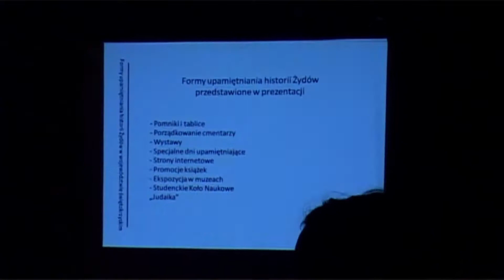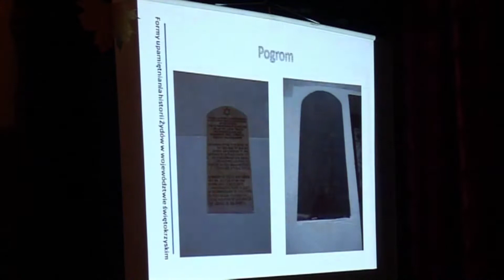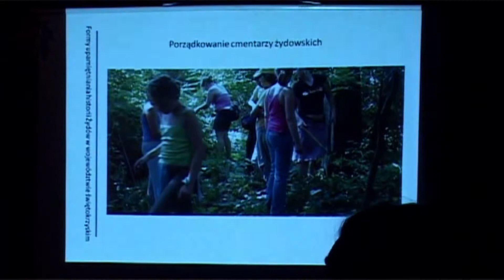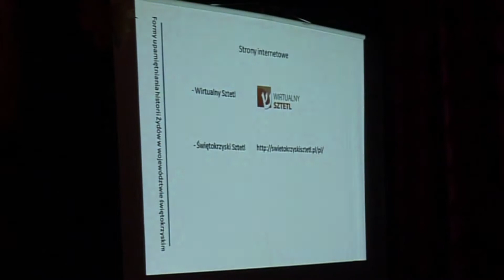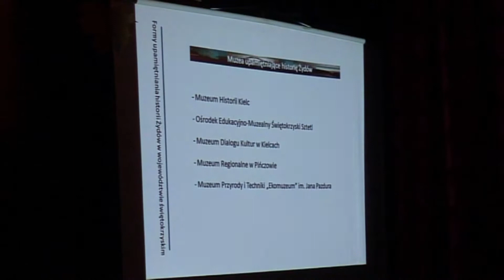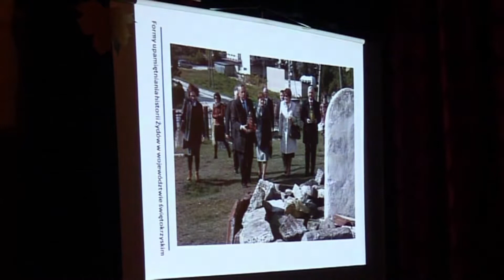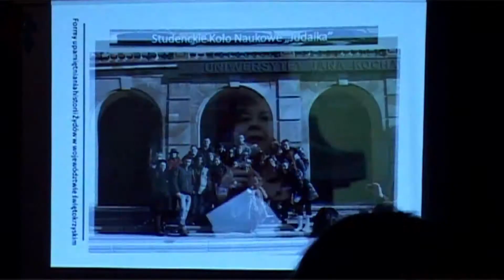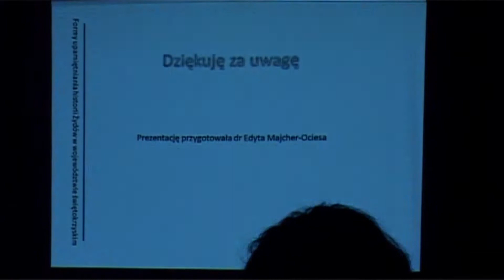70 rocznica zagłady Żydów ożarowskich cz.3/3 wykład dr Edyta Majcher-Ociesa M-GOK Ożarów 21.10.2012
Dr Edyta Majcher-Ociesa z Uniwersytetu Jana Kochanowskiego w Kielcach - wykład o formach upamiętniania Żydów w województwie świętokrzyskim.  Wieczór historyczno – kulturalny poświęcony 70. rocznicy zagłady Żydów ożarowskich "Ożarów był ich domem". Miejsko - Gminny Ośrodek Kultury w Ożarowie, 21 października 2012 r.